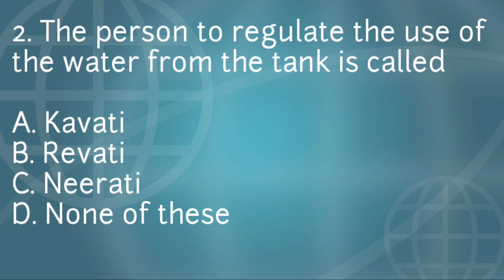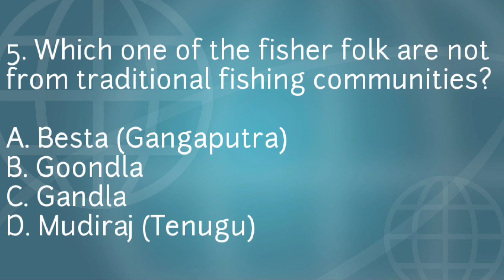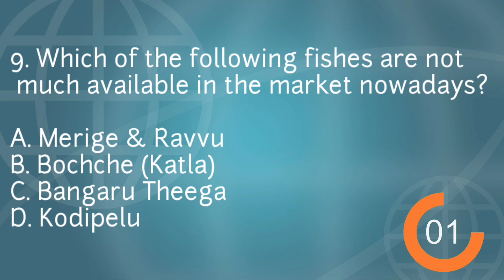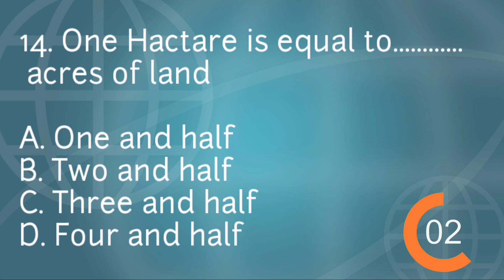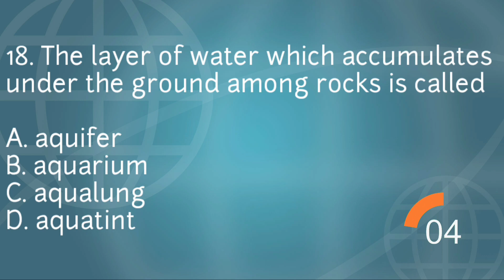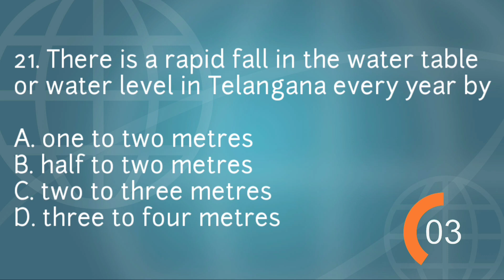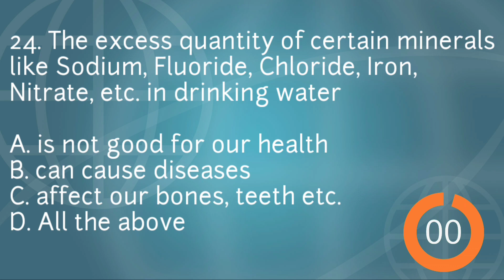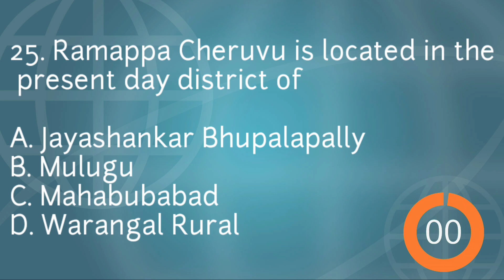NMMS Exam Preparation | SAT-3 |Class 7 Social Studies | Bit Bank, Multiple Choice Questions (MCQs)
3. Tanks and Ground Water
Social Studies for competitive exams,